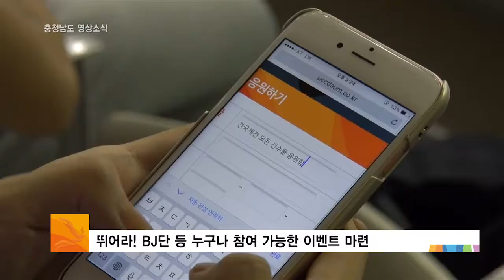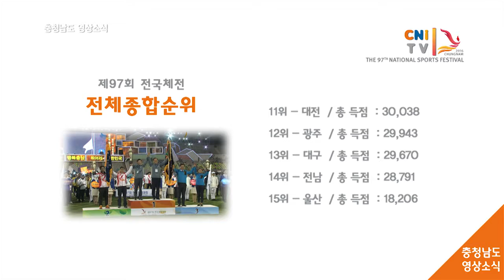[전국체전1] 충청남도 영상소식 2016년 40회 (10월3주)